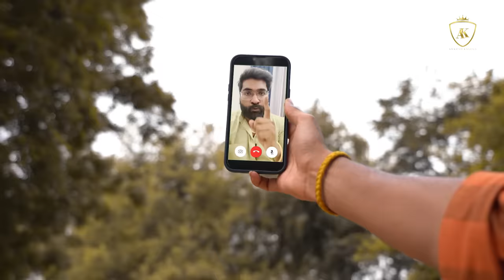Gaon Mein HAYABUSA | Part 3 | Ankush Kasana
Suraj Gupta
           Sunny Dedha
           Ashutosh Khatana
           Hardikya Kalra
           Sachin Bisht
           Satyam Tyagi
           Amit Sehrawat
           Anil Nagar
           Rajat Bhai
           Babita Kasana
           Jyoti Kasana
           Krishna Kasana
           Himani Kasana
           Jatin Khari
           Rohit Saini

ankush kasana
kasanaji
ankush kasana vlog
kasana ji vlogs
ankush kasana new video
suzuki hayabusa